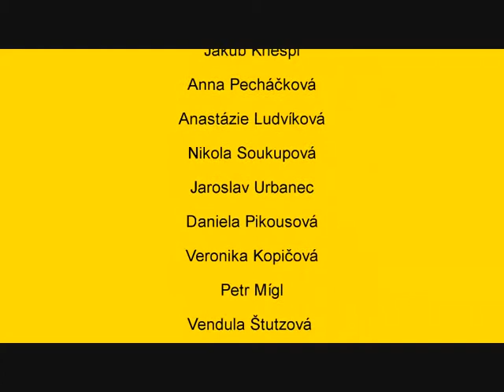Comenius adverts ZŠ Česká Lípa